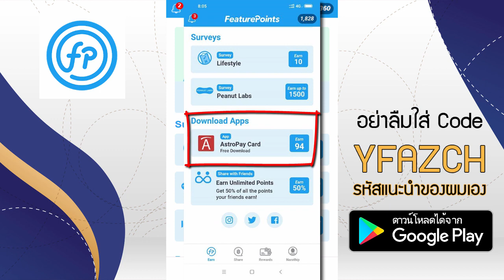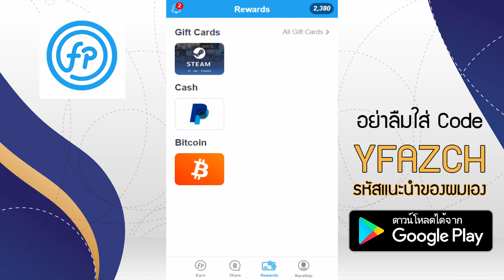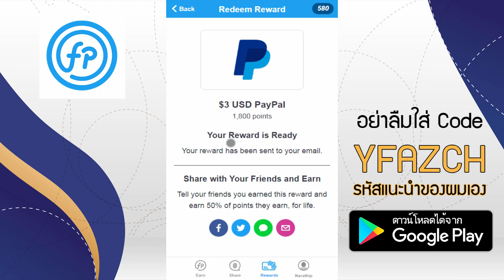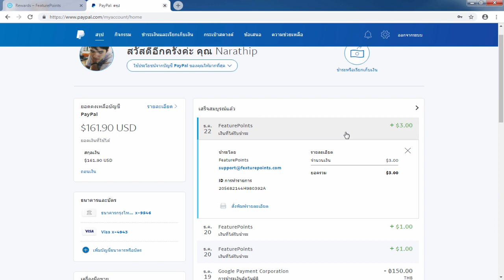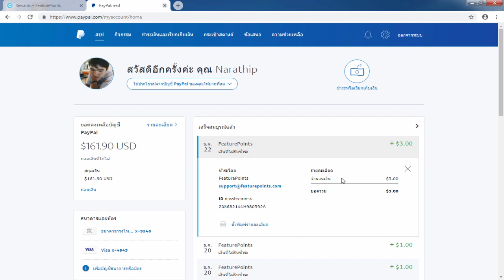รีวิวหาเงินออนไลน์ รับอีกแล้ว 3$ หรือ 110 บาท!! - สมัครฟรี! ไม่ต้องชวนคน ได้เงินจริง100%